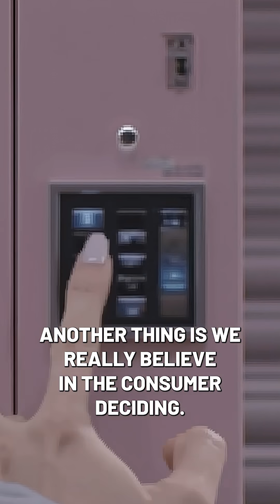Parents Will Be Able to Design Babies Like Video Game Characters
Genetic optimization company plans to ditch doctors as gatekeepers. Parents will soon be able to pick embryos based on IQ, height, eye color - and yes, alcohol dependency. The future of human engineering is here.